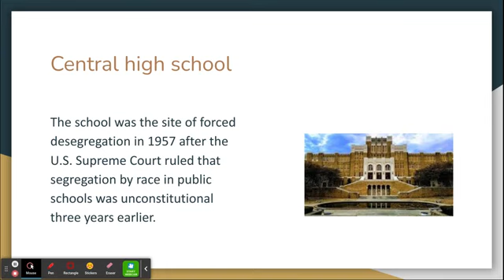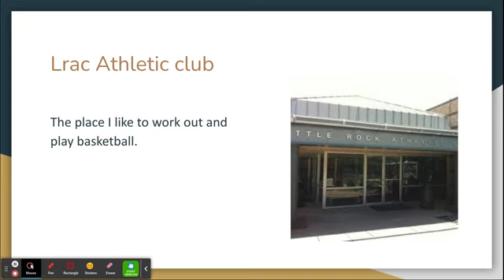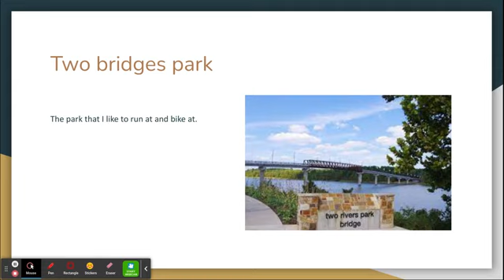Samuel's Travel Guide